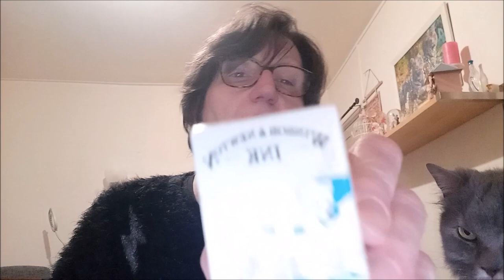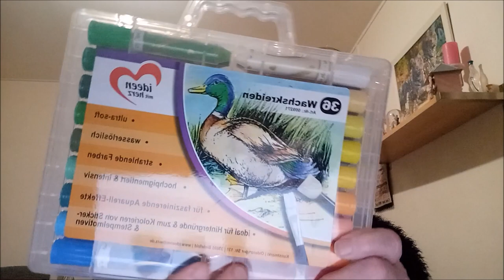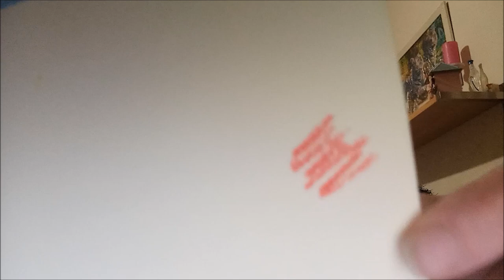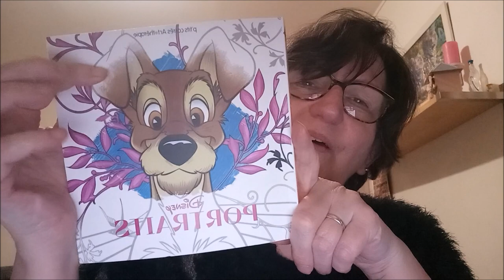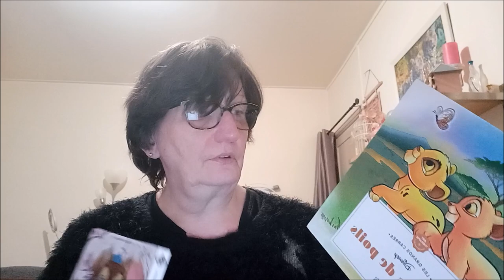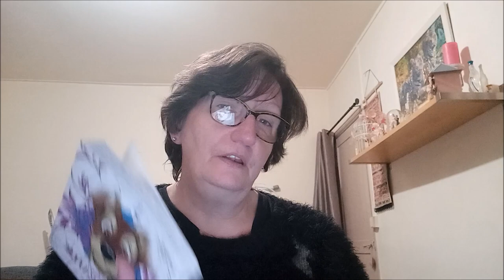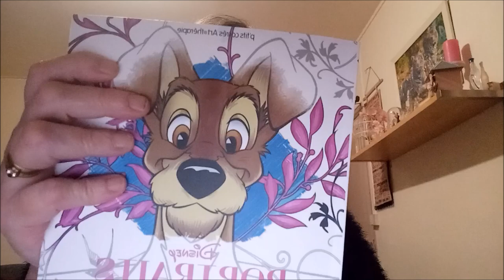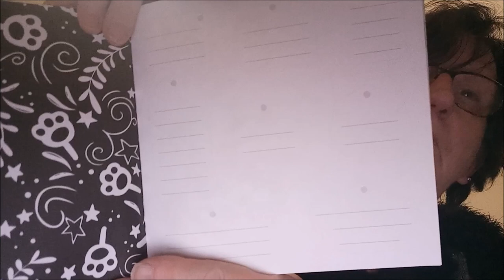HAUL AMAZON COLORIAGE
ARTICLES PRESENTES
Livre Carrés Art-thérapie Portraits Disney
WINSOR & NEWTON encre blanche
Eponges doigt
Shimmer Spritz Spray Multicolore
36 Crayons de Couleur en Cire